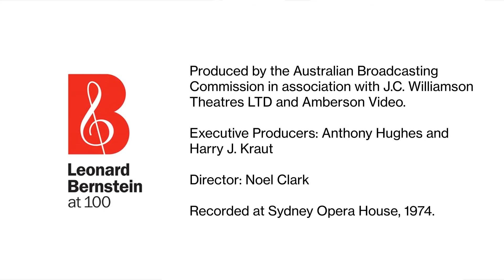Bernstein in Australia - Tchaikovsky Symphony No. 6 I. Allegro non troppo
Bernstein in Australia
Pyotr Ilyich Tchaikovsky:
Symphony No. 6 "Pathétique"

From "Bernstein in Australia"
Produced by the Australian Broadcasting Commission in association with J.C. Williamson Theatres LTD and Amberson Video.
Executive Producers: Anthony Hughes and Harry J. Kraut
Director: Noel Clark

Recorded at Sydney Opera House, 1974.